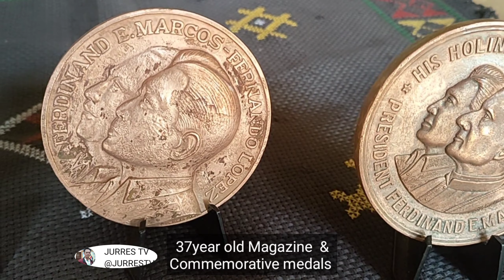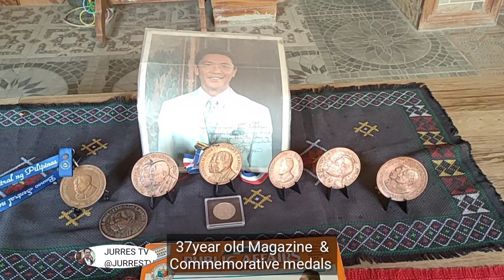Amazing Facts || Makasaysayang mga bagay na iniwan ni Pres. FEEM sa KINGDOM OF MAHARLIKA